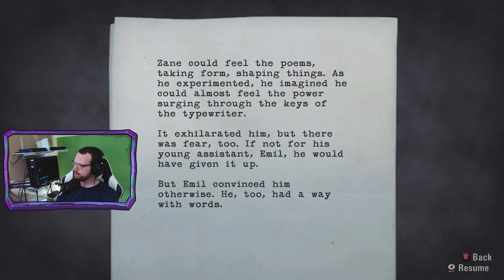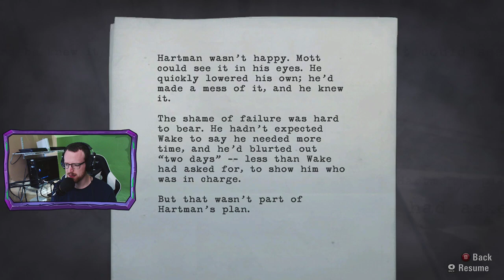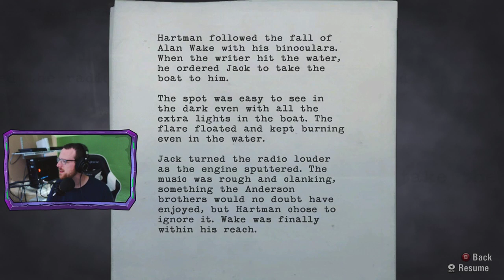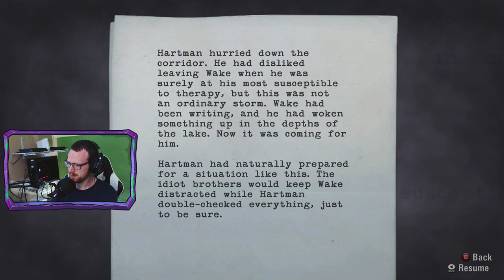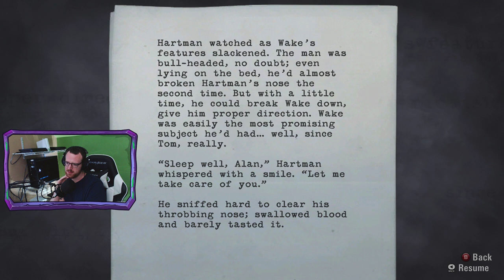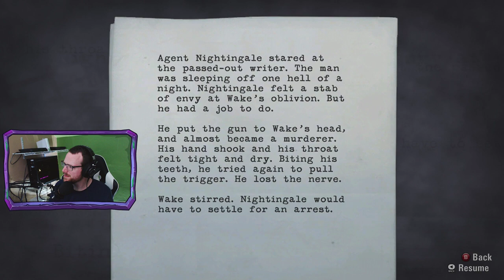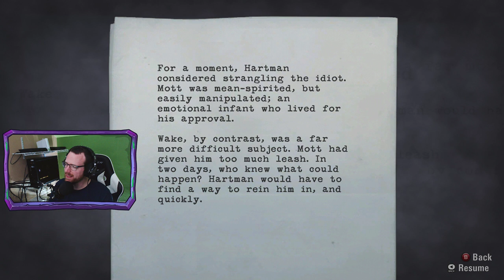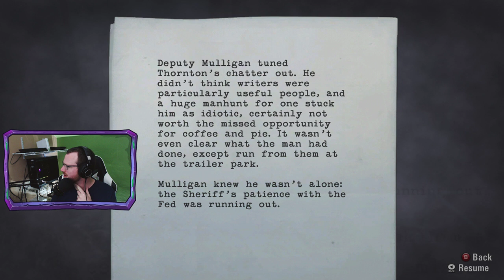Alan Wake - Episode 4